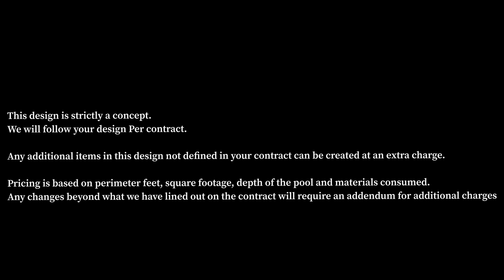Beautiful Amazing pool￼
Daniella